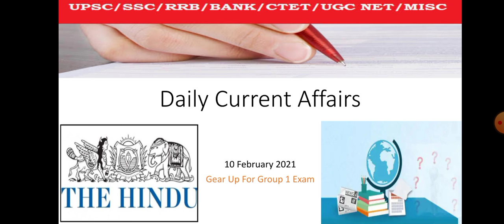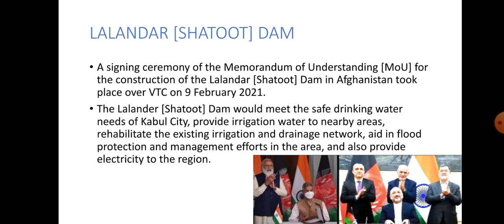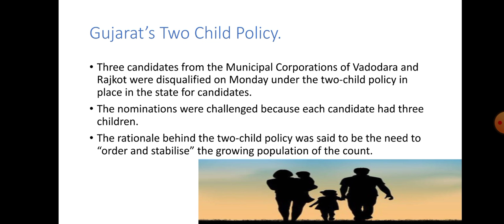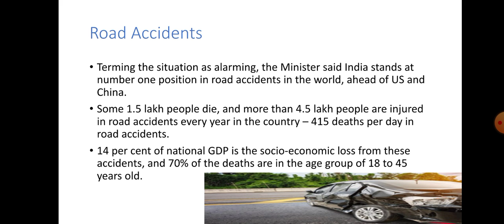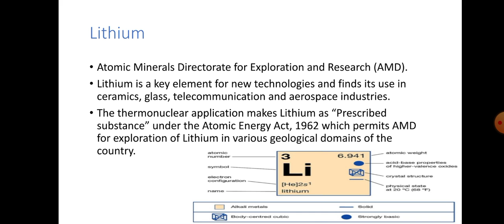Hindu Analysis for 10th February, 2021.(Current Affairs for UPSC/IAS/SSC/PSC/IBPS/RRB/NTPC)